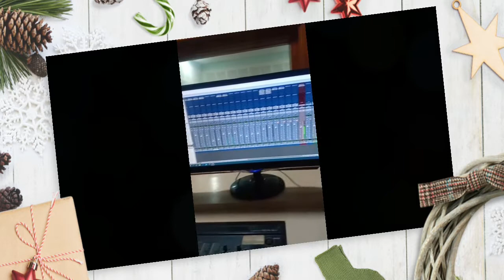नयाँ गित || थे चोक्नु आकेलर केवाइ || बा सारीक्के निङ्वाबो केदा || सुनिता थेगिम र ब्रबिम सेर्मा